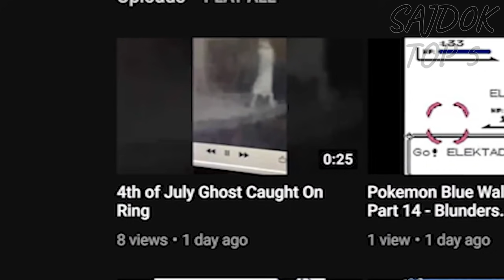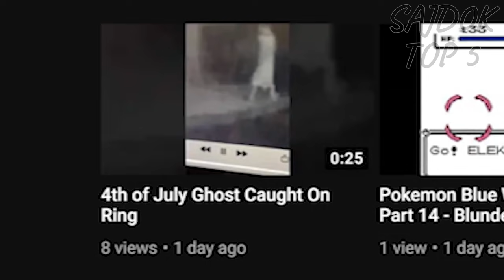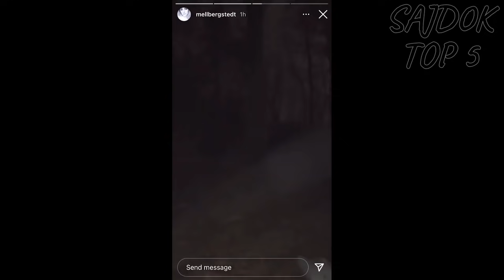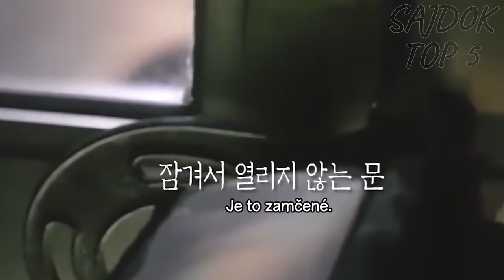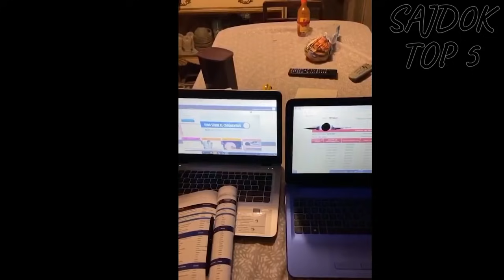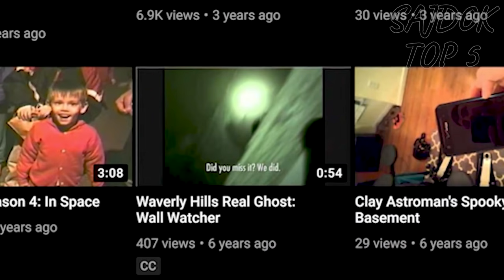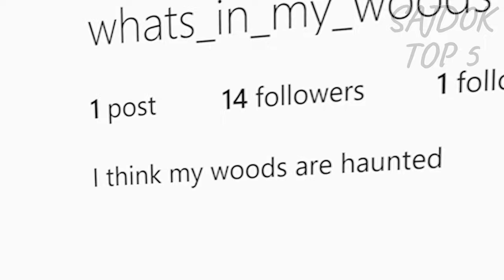12 Děsivých videí, které potřebují vysvětlit! | Děsivé videa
Ahoj, vítejte u mého nového videa, dnes to je 12 Děsivých videí, které potřebují vysvětlit! | Děsivé videa

Díky za podporu, borci!